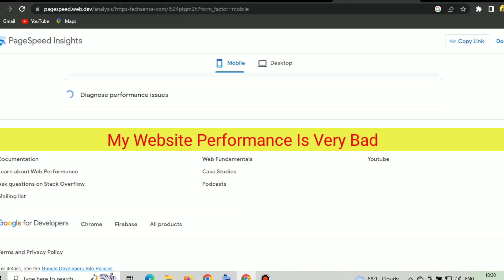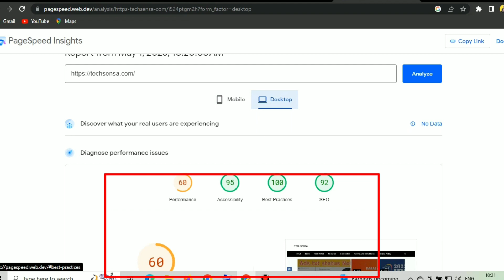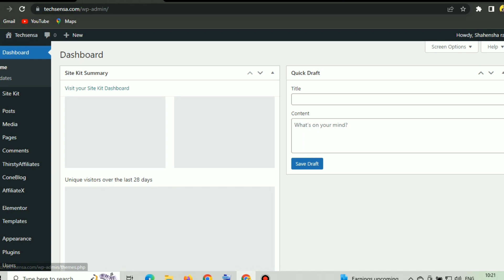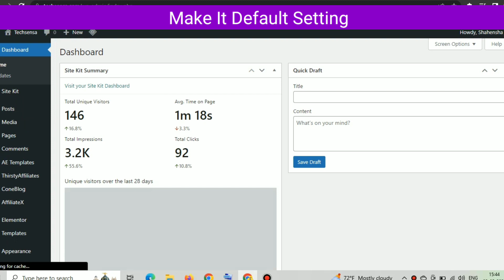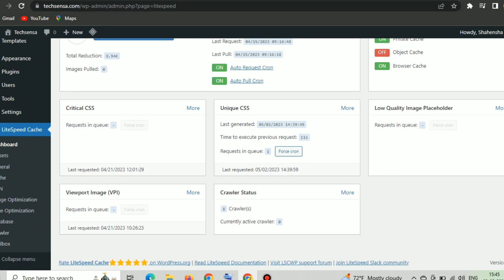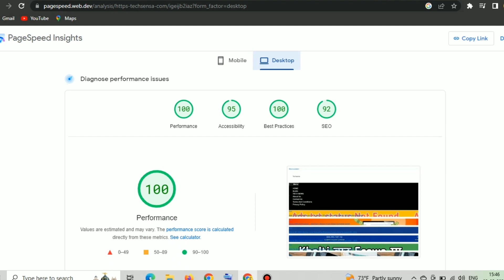Worldpress Speed Optimization / Worldpress Website Optimization in 5 minutes ✅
how to boost worldpress website speed ?
here is some tips to increase your website speed

[ 💰️Claim 10$ USD BY THIS LINK ]
✅Recommended Domain Hosting

About : Technical Shahensha Is A YouTube Channel, Where You Will Find Tech And Earning Relatives Videos In Nepali

how to make website speed load time
wordpress website speed optimization
increase website speed
wordpress speed optimization
wordpress speed optimization plugin
how to increase website spee
how to increase website speed
speed up wordpress website
how to increase website speed wordpress
how to speed up wordpress website
speed up wordpress site
make wordpress faster
how to make website load faster